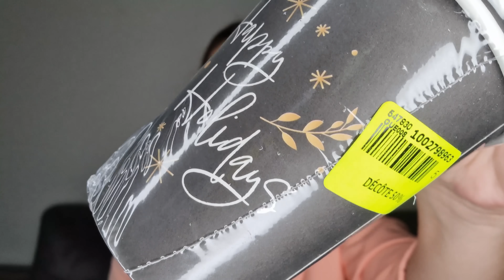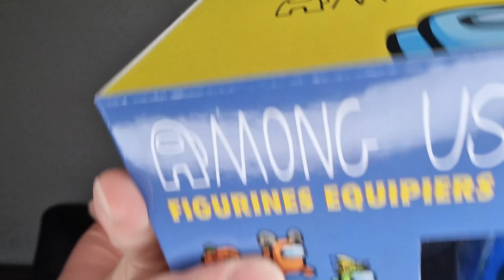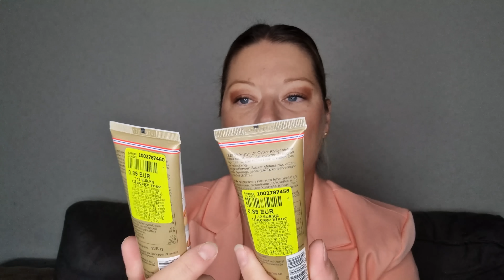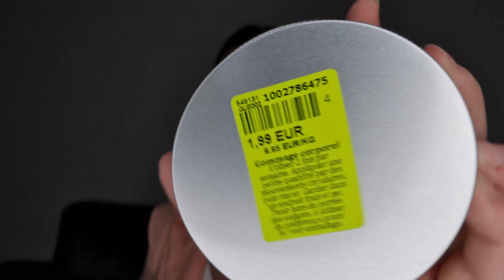HAUL NOZ | PETIT SONDAGE DE NOEL 😂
HAUL NOZ

lien shopmium
Une tablette de chocolat Lindt gratuite ! Télécharge l'appli Shopmium et rentre mon code parrain 8va546 😊 J'ai économisé 3 963,66€ grâce aux offres Shopmium !

Bon plan ⬇️

CODE reve5040

👙SHEIN
-15% dès 29 EUR d'achat
-20% dès 69 EUR d'achat